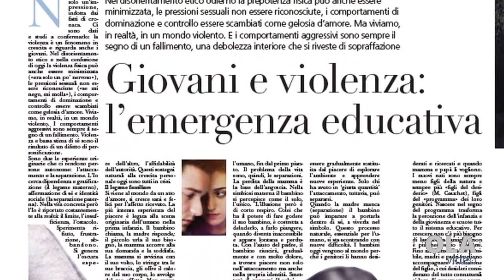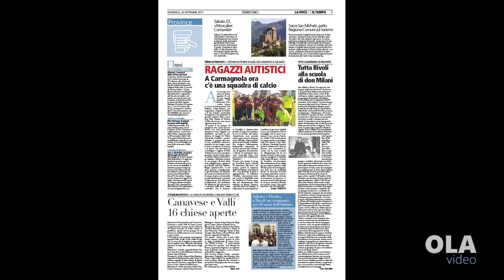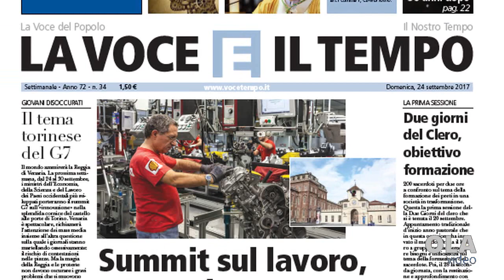Le anticipazioni de La Voce e il Tempo di domenica 24/09/2017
Nell'edizione di questa settimana focus sul tema del lavoro in attesa del G7 in città; la due giorni del Clero, le elezioni in Germania, le notizie dalla provincia, Il dibattito sullo Ius Soli, l'analisi di don Cravero sui giovani